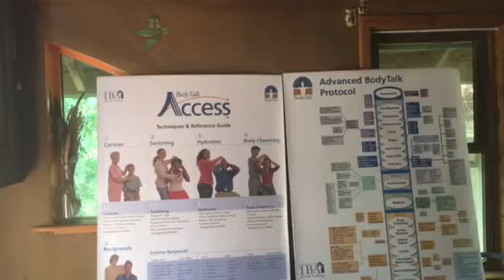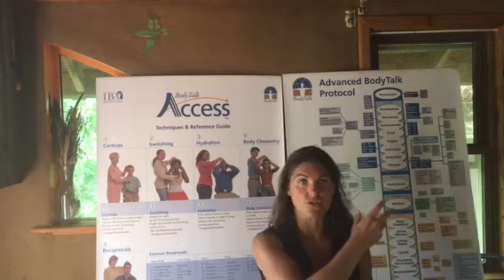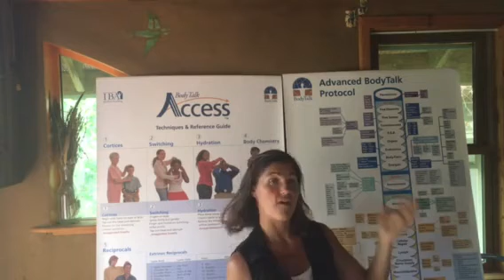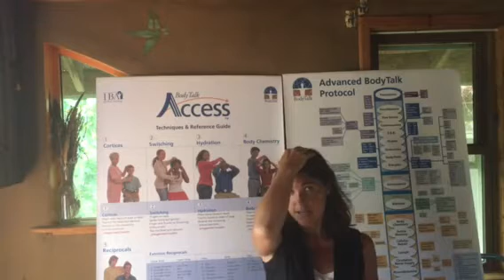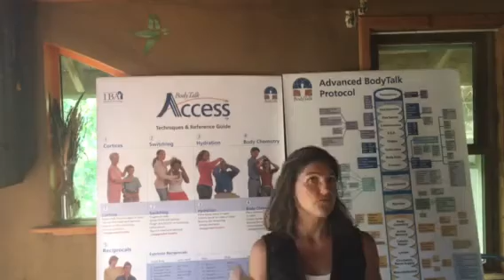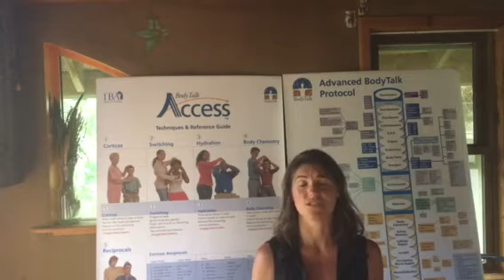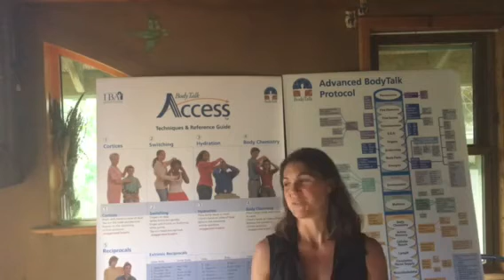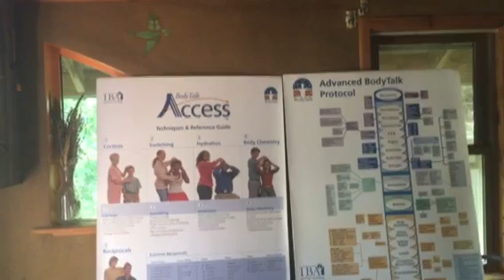My magical intro to BodyTalk, upgraded my life :)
A fun account of how I was first introduced to The BodyTalk System, the massive upgrades in my life, how my home town community is benefiting, and where I want to take BodyTalk and the BodyTalk Access self-empowerment tools next in this epic time of applying quantum physics and dynamic systems theory to health care.